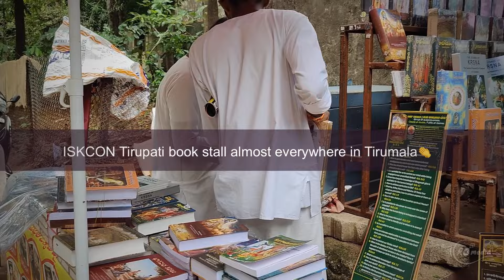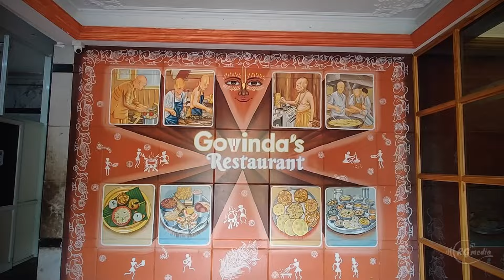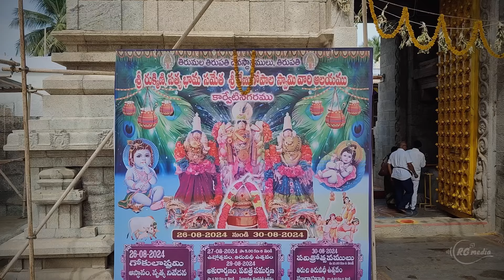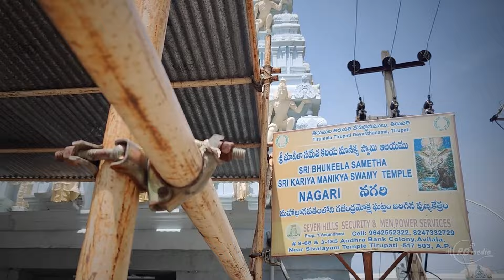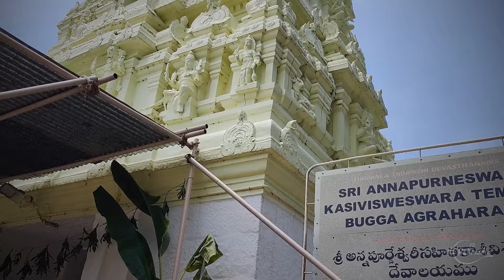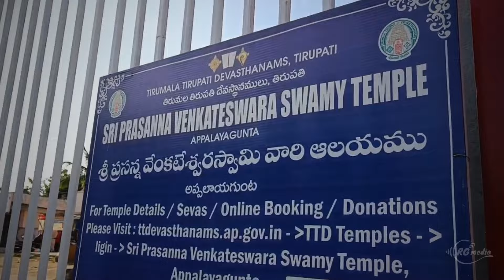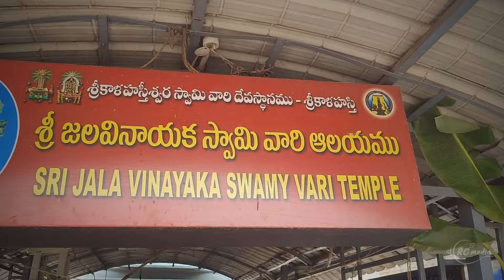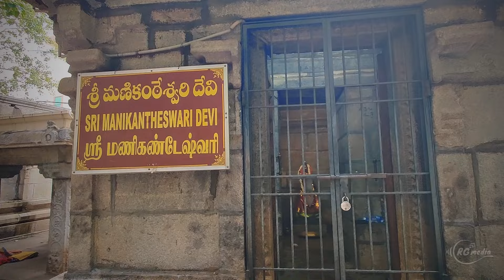Tirupati and Sri Kalahasti Yatra 2024 | Poyenje congregation